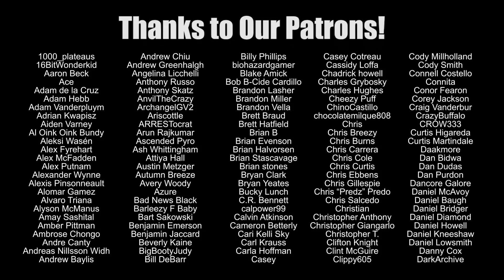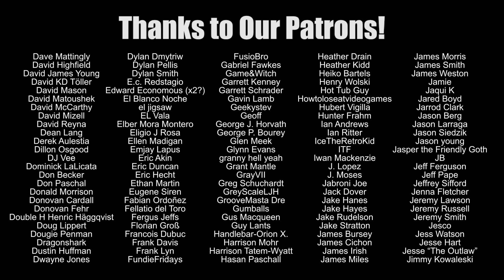What Was the Worst Moment of Sting's Career?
There is no question that Sting is one of the all-time greats in wrestling ... but he's had to endure some of the worst booking in history to get there! We're looking at the Worst of Sting!